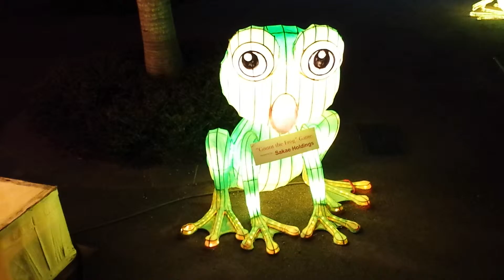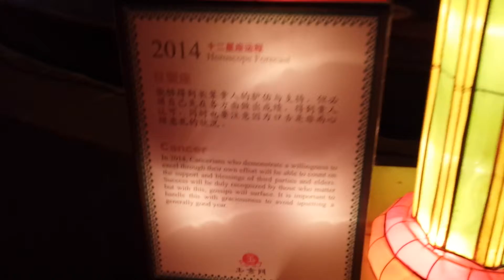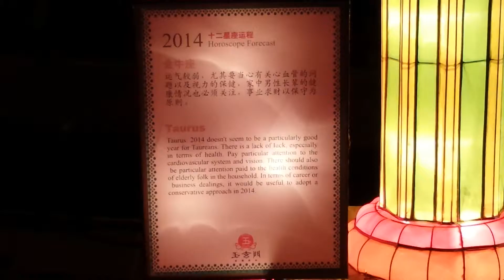2013 lantern festival @ gardens by the bay singapore with f1 sound in the background